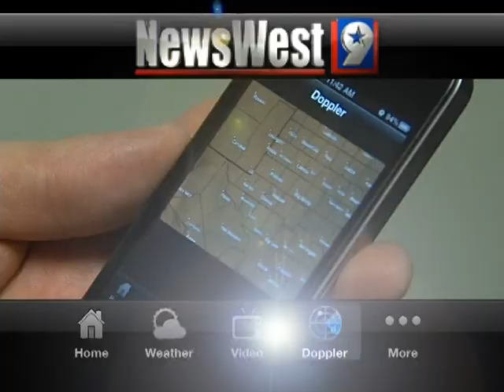NewsWest9 iPhone App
Free in the iPhone/iPad app store.